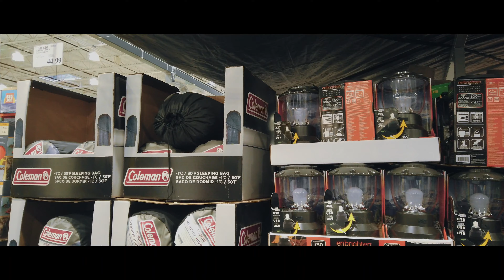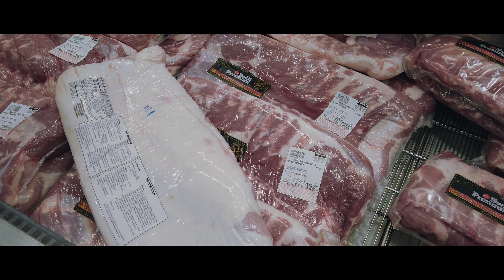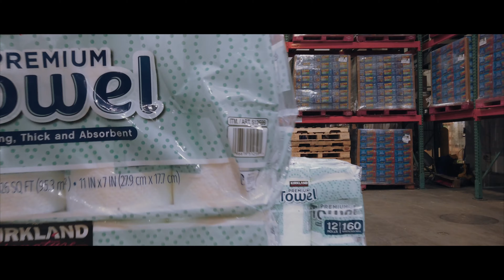3-18-20 DAY 3: EFFECTS OF NEW YORK CORONAVIRUS PANDEMIC with scenes from Costco Clifton NJ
This is day 3 in New York.  Walk with me to explore the New York Port Authority, New York Subway.  We also went to COSTCO Clifton NJ to see the effects of the Coronavirus Pandemic.